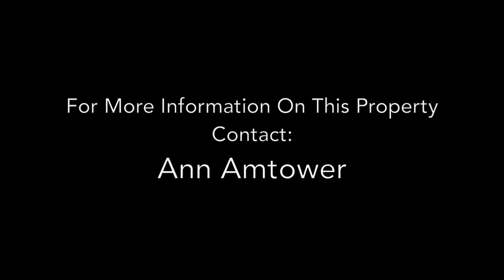1728 Spur Ridge Lane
Sought after location for this 4/2.4 home in Healdsburg.. moments to the historic plaza, wineries and world class restaurants!